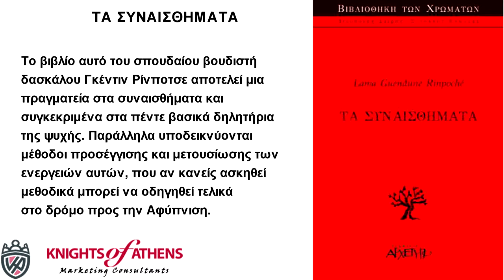ΤΑ ΣΥΝΑΙΣΘΗΜΑΤΑ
Εκδόσεις ΑΡΧΕΤΥΠΟ
Καθ. Χατζηδάκη 9
54655 Θεσσαλονίκη